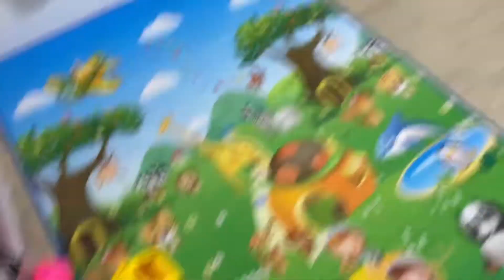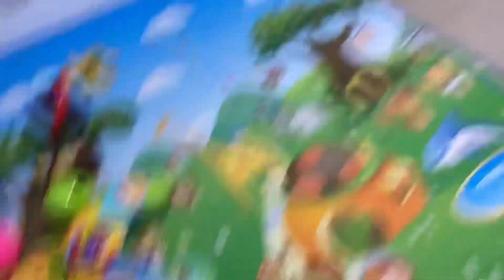Tirei da cômoda tudo que não cabe mais no bebê + arrumando o cantinho de brinquedos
Gravei para vocês as roupinhas que não cabem mais no bebê. A maioria deu alergia nele, pq ele só pode usar roupa 100% algodão. Organizei a cômoda das roupas e o cantinho dos brinquedos. Espero que gostem.

Obrigada por fazem parte da nossa família.

Com amor,
Dani Viana